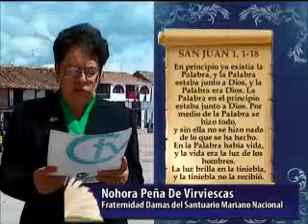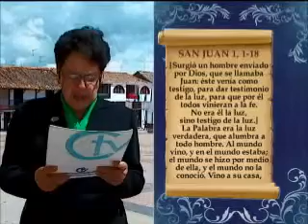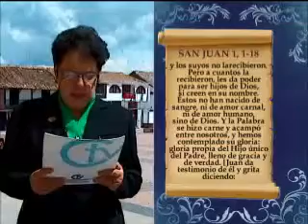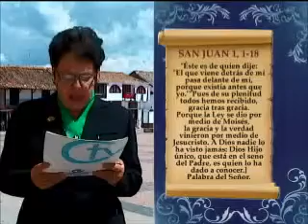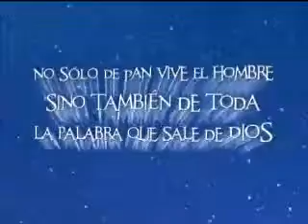Nuestro Pan de Cada Día - 25 de diciembre de 2012